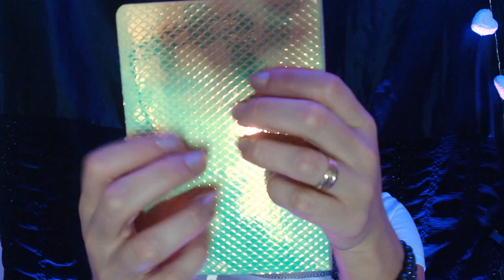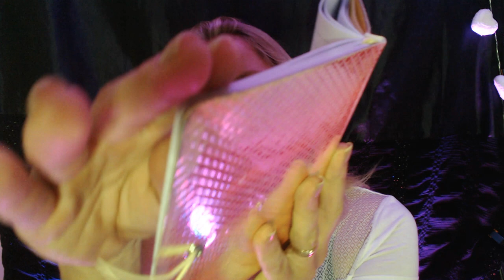ROLEPLAY RDV DOCTEUR ASMR visite pré opératoire médecin surgeon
Je te propose une visite chez le médecin avant ton opération.
Tu recherches une méthode pour moi stresser avant l'anesthésie .
Ce rdv à pour but de déterminer les déclencheurs auxquels tu es le plus réceptifs .

ADRESSE POSTALE:

           354 Place de WETTENBERG
           84700 Sorgues

detente
relaxation
roleplay
douceur
sommeil